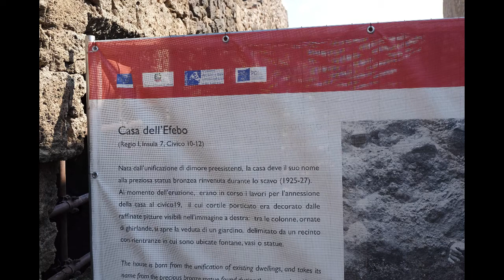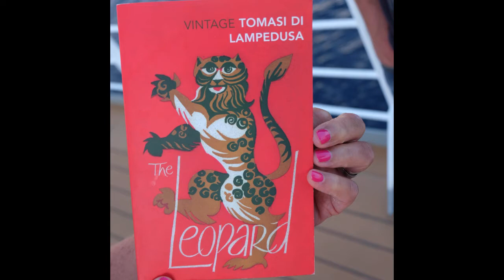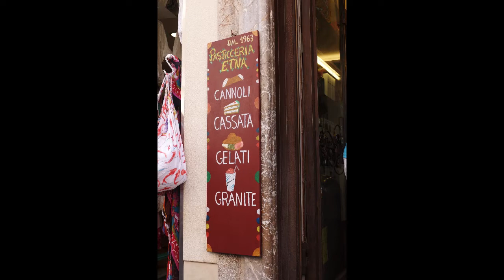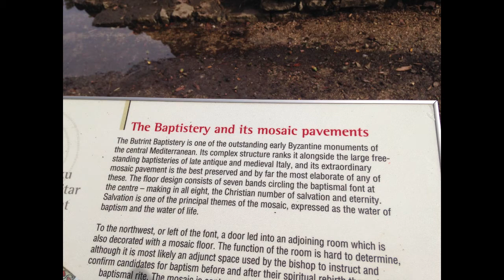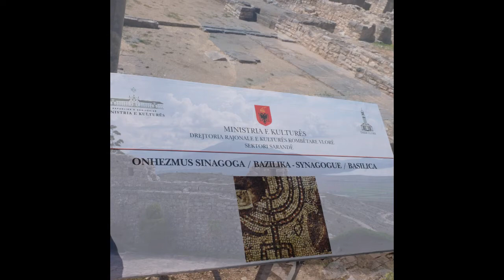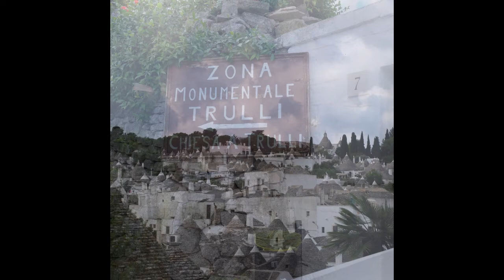Mediterranean Mosaic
Companion to my  ma-in-law visiting ITALY - Rome, Pompeii, Lipari, Sicily : Taormina, Noto, Syracusa/Ortigia; MALTA - Valetta, M'Dina; ALBANIA - Burint, Sarande, ITALY - Alberobello, Brindisi, CROTIA Dubrovnik